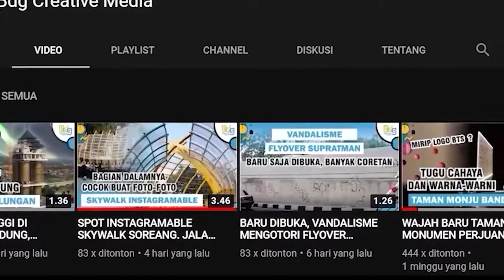BANDUNG LAUTAN PALESTINA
Aliansi masyarakat jabar peduli palestina melakukan long march sebagai bentuj dukungan kepada palestina. Jalur yang dilewati yaitu jalan diponegoro (gedung sate), jalan merdeka, dan jalan asia afrika
Massa aksi juga melakukan penggalangan dana untuk para korban di palestina
Dalam aksinya ini, para massa menyatakan ada enam perihal yang disampaikan.

Diantaranya mengutuk perbuatan israel dan menuntut mengembalikan tanah miliki rakyat palestina, membebaskan seluruh tahanan rakyat palestina dan mendesak agar pemerintah indonesia memutuskan hubungan diplomatik dengan negara-negara pendukung zionis